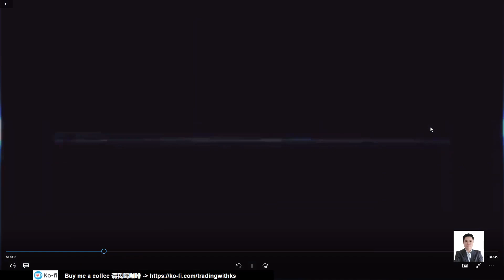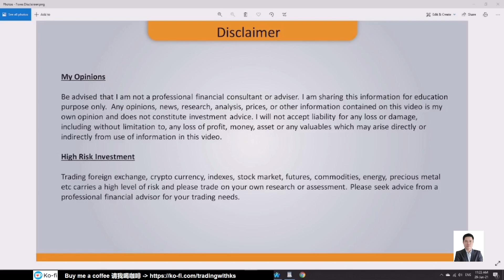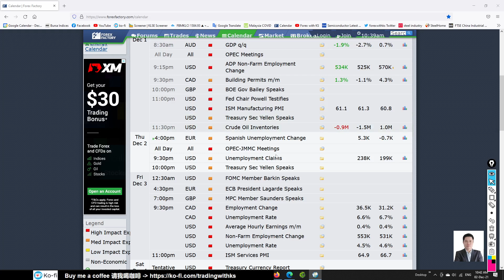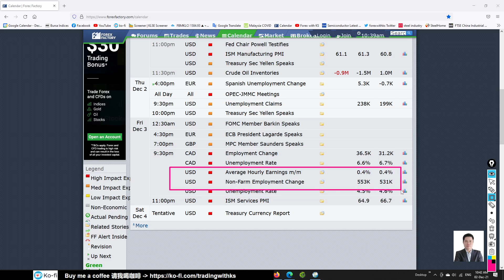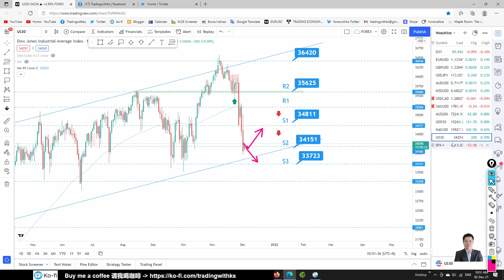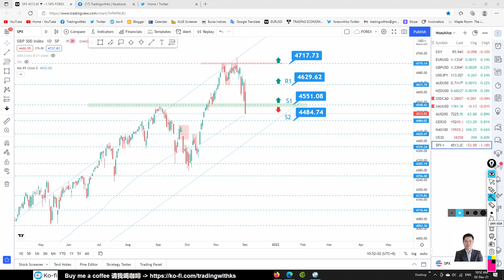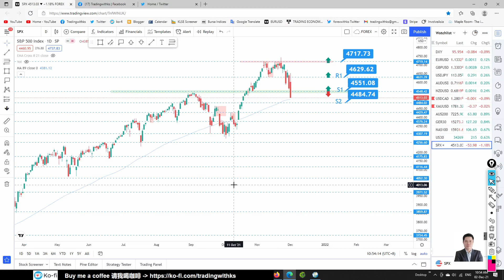DAILY FOREX FORECAST - 2 December 2021 - EURUSD GBPUSD USDJPY AUDUSD XAUUSD NASDAQ S&P BTC ETH LTC